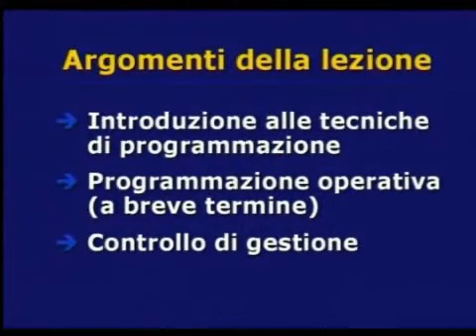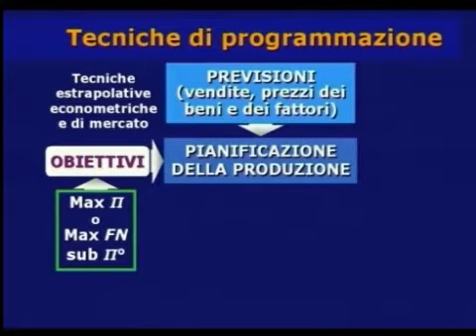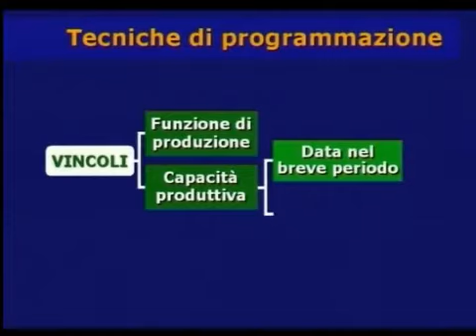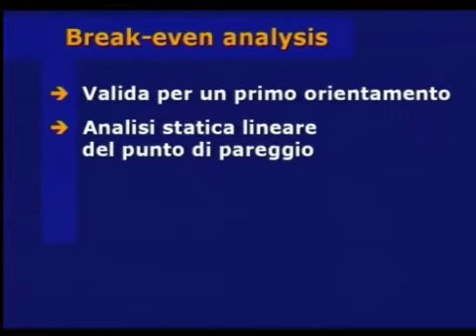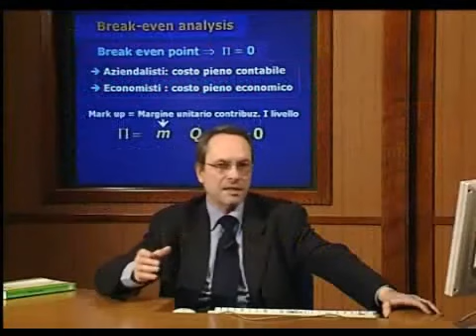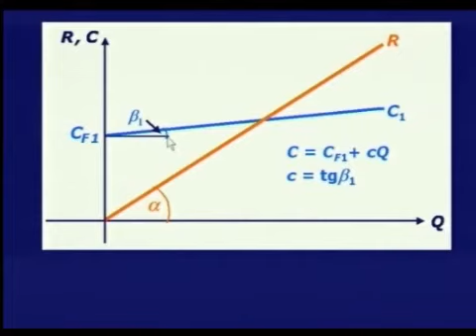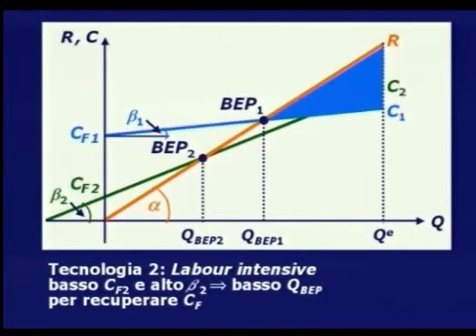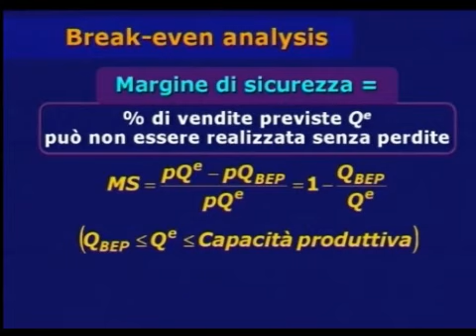28 Programmazione e controllo Break even analysis